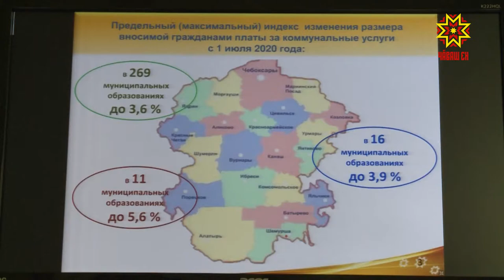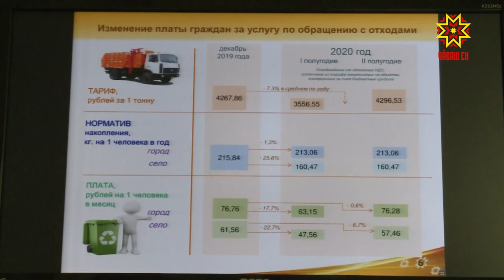Тарифсем ÿсеççĕ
Çитес уйăхра коммуналлă çăмăллăхсемшĕн тÿлемелли тарифсем ÿсеççĕ. Ӳсĕм калăпăшĕ вăтамран 3,9 процентпа танлашать. Кун пирки правительство çуртĕнчи тунтикунсерен иртекен ларура сăмах пуçарчĕç.